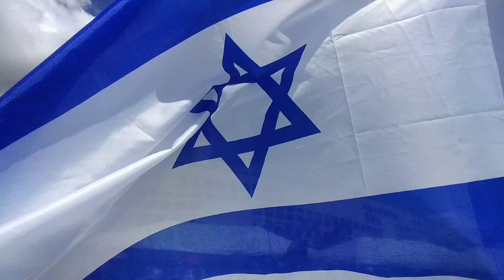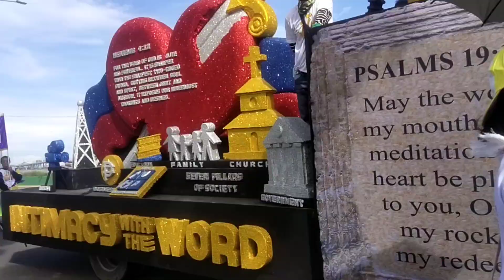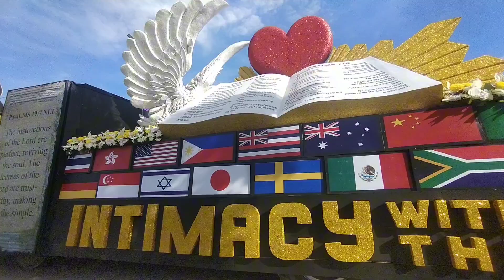Jesus Reigns 2023